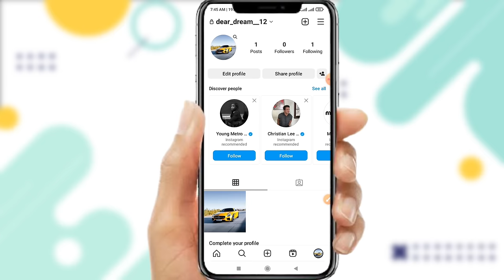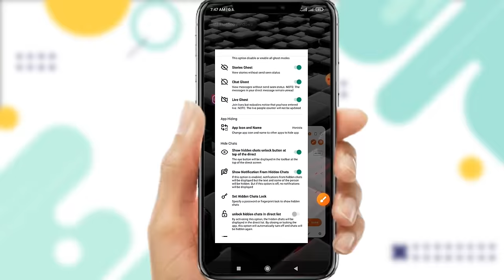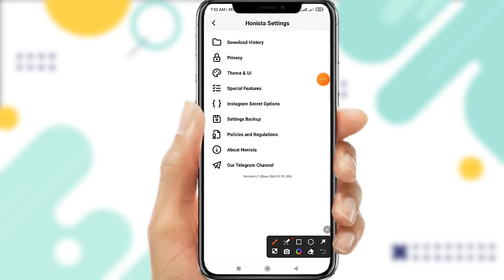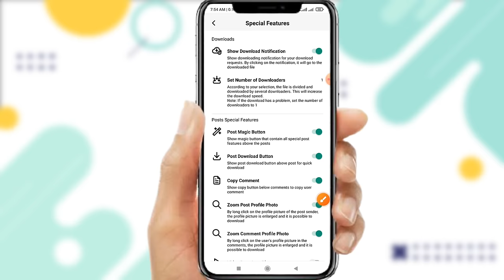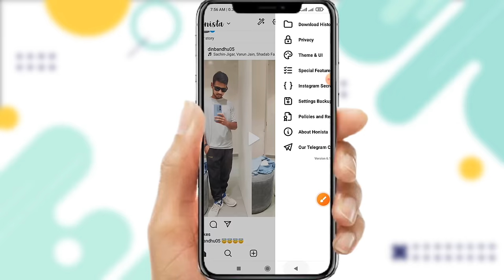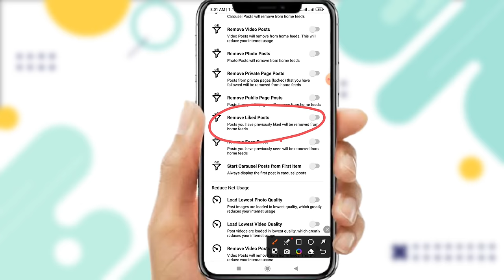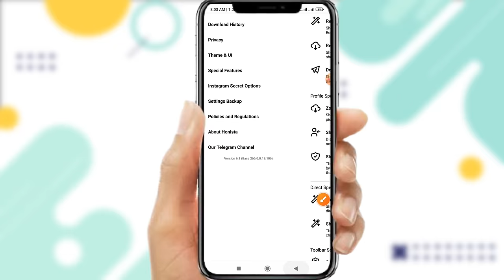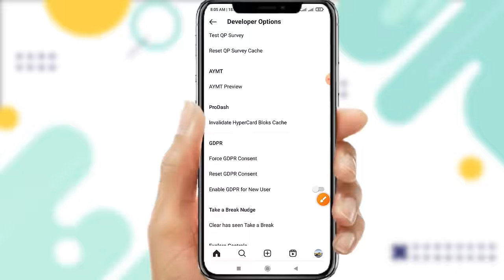Honista Settings | Honista Instagram All Features | Honista Features Explain | Honista Full Tutorial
About This Video:- Honista app Instagram ka ek mod app hai jahan par aapko kai sare features di gyi hai aur enhi features ke bare mein aaj maine aapko is video mein bataya hai. Instagram par jo bhi features nahi hai aur waise features jo aap chahte ho vah sare features aapko Honista App mein milti hai.

honista settings
honista all settings
honista all settings explain
honista features
honista all features
honista all features explain
honista instagram
honista instagram features
honista instagram all features
honista instagram all features explain
honista instagram settings
honista instagram all settings
honista tutorial
honista instagram tutorial
honista latest version settings

Other Queries:-
honista v7 setting
honista v7 setting kaise kare
honista complete features
honista ki setting kaise kare
honista ki setting kaise karen
honista kaise use kare
tutorial honista